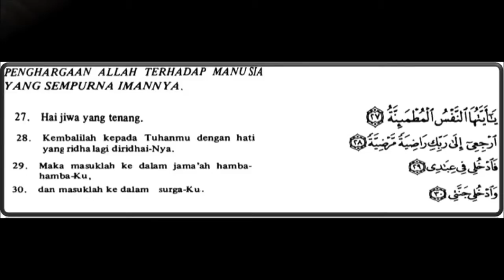Video 6 [HARIMAU] Segmen Lembut Hati bersama AA LHV6